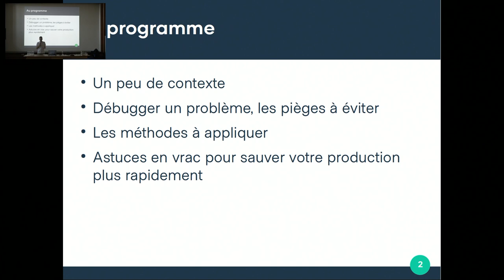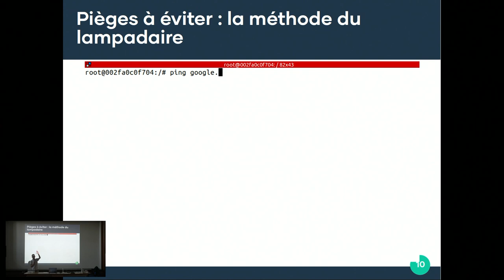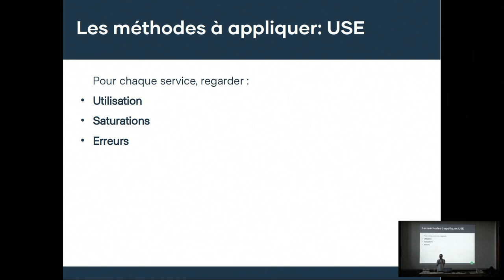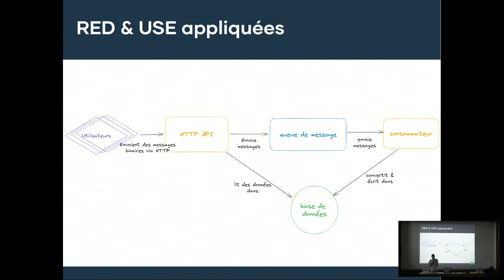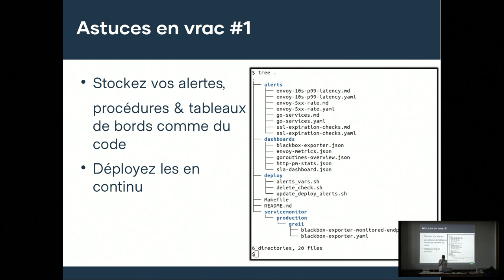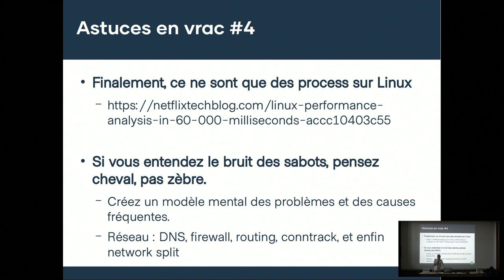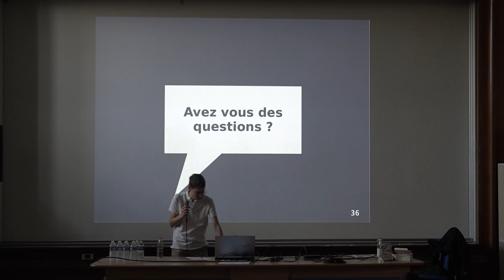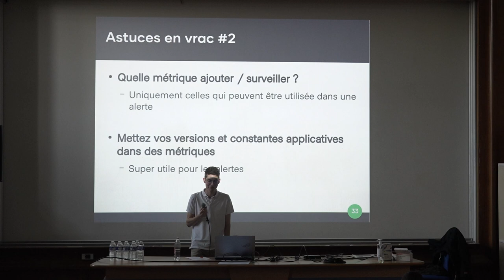Monitoring efficace : comment sauver votre production rapidement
Antoine Beyet

Vous faites tourner un service en ligne, votre téléphone vient de sonner, la production est à terre, vos services ne répondent plus.

Ca pourrait être la panique, mais grâce à cette conférence, vous éviterez les pièges habituels du débogage d'un incident. Et aurez les bons tableaux de bords pour trouver rapidement les bonnes réponses à vos questions et sauver votre prod !

Après avoir vu les pièges courants lors du débogage d'incident (et notamment lors d'un incident de performance), nous nous arrêterons sur les méthodes USE (Usage, Saturation, Errors) & RED (Rate, Errors, Duration).
Enfin, nous verrons comment appliquer ces méthodes pour créer des dashboards de monitoring efficace et qui vous aident vraiment lors d'incidents